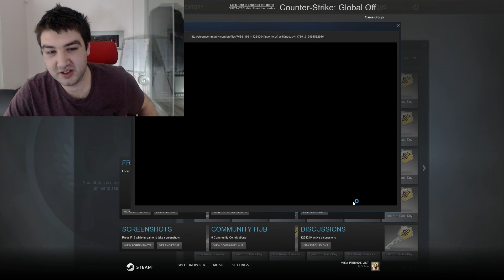BAŞLIYORUZ BEYLER ! // SPECTRUM KASASI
Thetabetaplays kanalında ne mi var? Mütevazılığa gerek yok, kasa kutu açılımı bizden sorulur! Efsane kasa açma videoları bulabileceğiniz gibi CSGO güncellemelerini, oynanış videolarını, csgo rekabetçi modundaki eğlenceli anlarımızı, kasa açılımı sitelerini incelediğimiz videoları da bulabilirsiniz. İyi seyirler :)